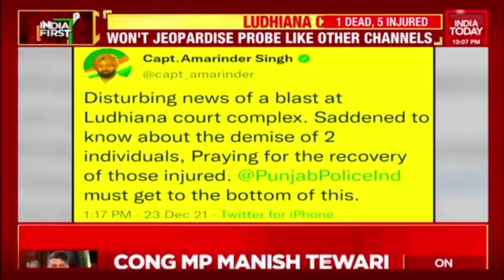Congress MP Manish Tewari Exclusive On Ludhiana Court Blast | India First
A blast rocked the Ludhiana court complex on Thursday afternoon, leaving one person dead and five others injured. According to the police, the explosion took place in a washroom on the second floor of the District and Sessions court complex in Ludhiana around 12:22 pm.
Teams of police and the National Investigation Agency (NIA) were rushed to the blast site. Sources in the intelligence agencies said explosion looked like a possible IED attack. A forensic report is awaited to ascertain the contents of the explosives.
A high alert has been issued across poll-bound Punjab and police have been directed to tighten security at public places.